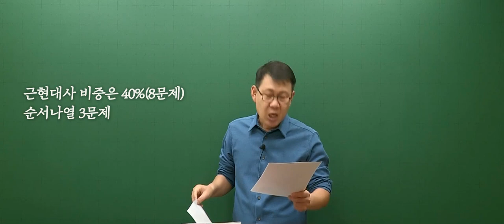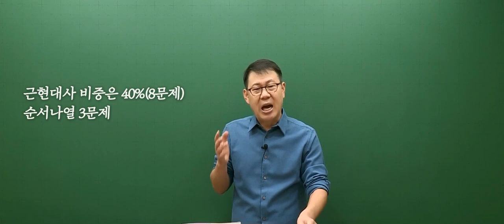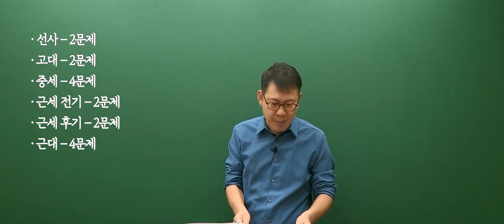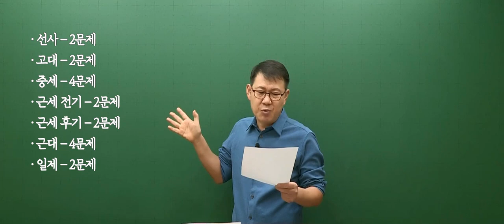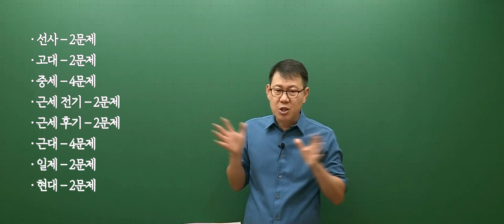2024.02.24 공무원 한국사 서울시 기술직 총평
2024년 2월 24일 시행된 서울시 기술직 한국사 총평 입니다.